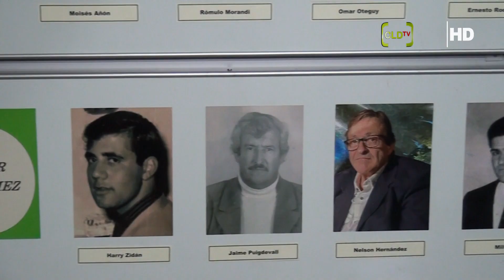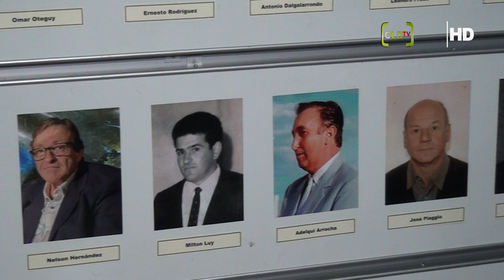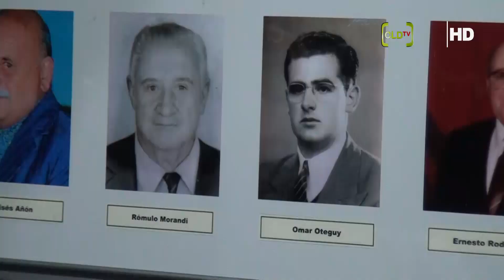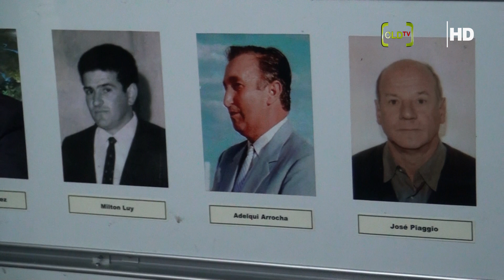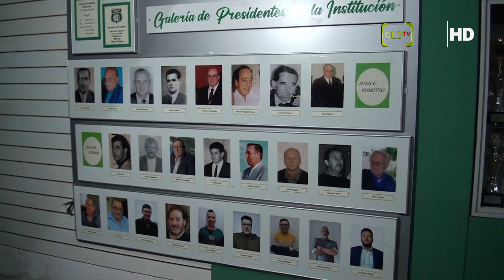GALERIA DE PRESIDENTES DE JUVENTUD UNIDA, PARTE 1